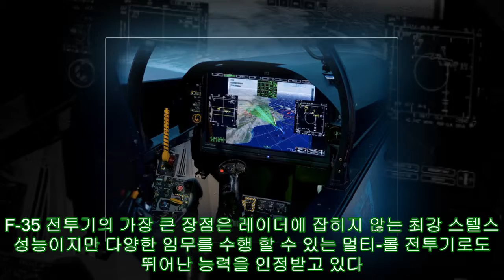미군이 최신 전투기에 인공지능을 탑재하려는 진짜 이유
미군이 최신 전투기에 인공지능을 탑재하려는 진짜 이유 AppStore 인공지능은 실생활뿐만 아니라 무기 시스템과 이에 사용되는 대형 플랫폼에도 점점 더 광범위하게 적용되고 있는 추세이다. 관계자에 따르면, 현재 미 공군도 인공지능을 활용한 무기 시스템 개선에 많은 노력을 기울이고 있다고 한다. 특히 B-2, F-35와 같은 최신 전투기에 대규모 인공지능 기술이 적용되고 있다. 게다가 미 공군은 600개 이상의 프로젝트와 인공지능 기술을 결합하여 다양한 임무 수행이 가능한 전투기를 만들고자 노력중이다. 이처럼 미 공군이 최신 전투기에 인공지능 기술을 탑재하려는 이유는 무엇일까인공지능 기술로 인해 어떠한 점이 현저하게 달라질 수 있는지 자세히 알아보자. ▼인공지능의 컴퓨터 알고리즘은 방대한 데이터 풀에 거의 즉각적으로 접속할 수 있으며 방대한 정보를 손쉽게 비교 및 재구성할 수도 있다. 그리고 F-35, B-2, F-15가 자랑하는 신속한 데이터 베이스 접속과 대량 정보 처리 기능 수행은 모두 인공지능 어플리케이션의 결과물이다. 그렇다면 구체적으로 각각의 전투기에는 어떤 인공지능 기능이 탑재된 것일까? ▼첫번째로, F-35의 인공지능 활용에 대해 자세히 알아보자. F-35는 미 록히드마틴사가 개발한 전투기로 차세대 전투기 가운데 가장 많은 주목을 받고 있다. F-35 전투기의 가장 큰 장점은 레이더에 잡히지 않는 최강 스텔스 성능이지만 다양한 임무를 수행 할 수 있는 멀티-롤 전투기로도 뛰어난 능력을 인정받고 있다. 우수한 방어능력과 목표획득능력 또한 보유하고 있는데 이는 명백히 인공지능 기술의 도움 덕분이라고 볼 수 있다. ▼F-35 전투기는 사람의 개입없이도 정보를 획득, 구성 및 제공하는 것이 가능하다. 조종사의 인지 부담을 완화해 주는 이러한 기능은 F-35의 컴퓨터 시스템인 자율 로그 정보 시스템을 활용한 것이다. 인공지능의 초기 응용프로그램을 통해 컴퓨터가 사람의 개입없이 자체적으로 평가, 정보 정리 및 의사 결정을 할 수 있도록 만들었다. ▼ALIS라고 불리는 이 컴퓨터 시스템 덕분에 항공기의 제어장치는 더욱 자동화 되었으며 엔진이나 다른 항적 장치에 대한 정보를 다른 항공 전자 장비에 무선으로 전달할 수 있게 되었다. ALIS 구축업체인 록히드마틴에 따르면, ALIS는 F-35의 정보 인프라 역할을 하며 전세계로 분산된 네트워크를 통해 전세계 기술자에게 항공기의 상태 및 유지관리 정보를 전송할 수 있다. ▼그 결과, F-35 조종사들은 조종석에서 인근에 날아다니는 작은 무인항공기들을 제어하여 정찰 및 표적화 기능을 수행할 수 있게 되었다. 예를 들어 드론에 탑재된 전자 광학적외선 센서를 통해 실시간 화면 영상을 바로 F-35 조종실에서 확인할 수 있게 된 것이다. 뿐만 아니라 전투기 조종석에는 기존의 기계식 계기판을 없애고 직관적인 인터페이스를 위해 최초로 파노라믹 디스플레이 방식을 채택했다고 한다. 터치 스크린 방식이 적용되어 다양한 기능을 쉽게 사용 할 수 있으며 전방시현장치HUD대신 통합 헬멧 시현기를 채택한 F-35 전투기이다. ▼B-2 폭격기는 전투기에 인공지능 기술을 탑재한 또 다른 예이다. 오늘 날, 가장 강력한 폭격기 ‘B-2’는 긴 항속거리와 대량의 폭장량을 가지면서도 스텔스 성능을 유지할 수 있는 유일한 폭격기이다. 그리고 이를 가능하도록 도와주는 것 역시 인공지능이다. B-2 폭격기에는 항전 및 기내 컴퓨터 시스템의 성능을 약 1,000배 업그레이드한 새로운 비행 관리 통제 프로세서가 지원되고 있다. ▼B-2 비행관리 제어 프로세서 업그레이드는 2016년 8월 최종적으로 완료되었는데 미 공군 고위 관계자에 따르면 이 업그레이드는 기존 시스템에 비해